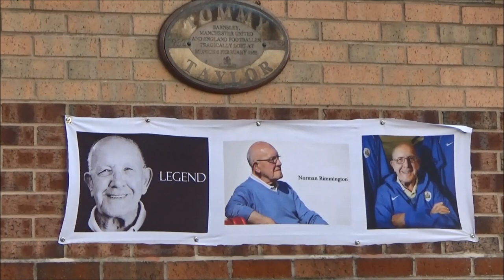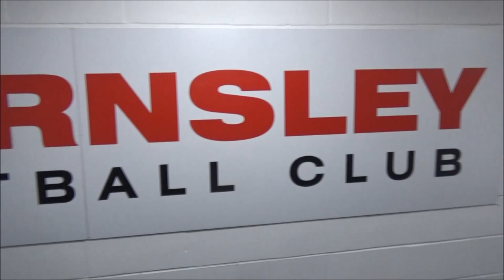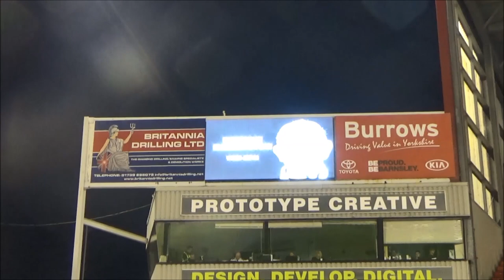BEHIND-THE-SCENES: Barnsley vs Birmingham City!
Barnsley Player HD gives you an 'Access All Areas' pass as the Reds took on Birmingham City at Oakwell on New Year's Eve! It was a day where the fans, players and staff paid tribute to Reds legend Norman Rimmington.